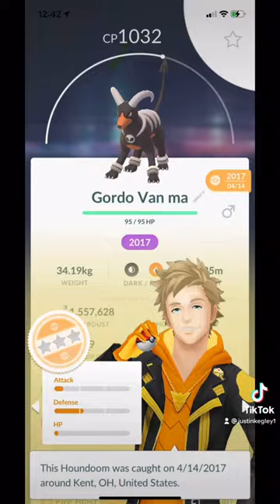My tiktok on what Pokémon I catch doing 2017